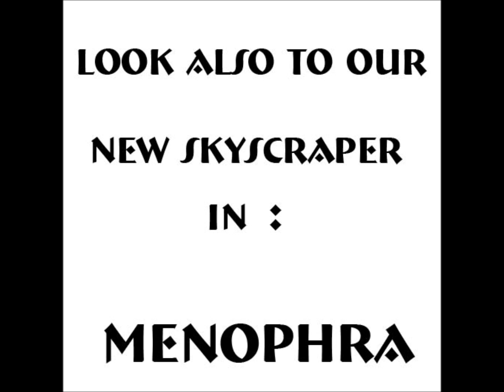MENOPHRA SKYSCRAPER APARTMENTS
.in the Heardt of Second Life